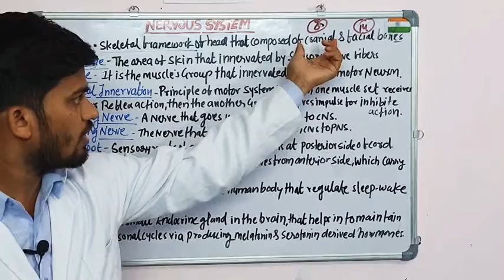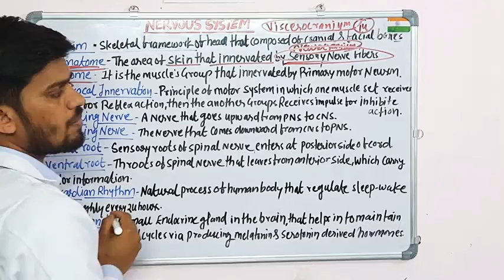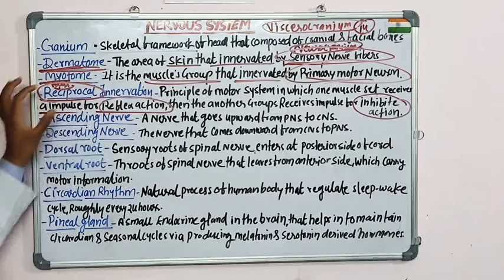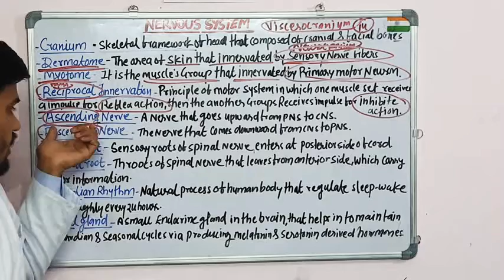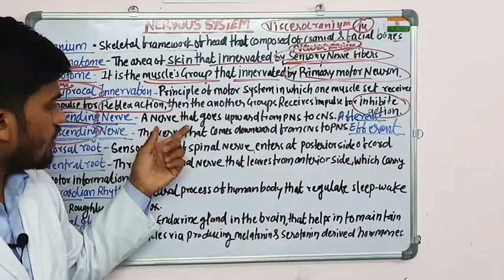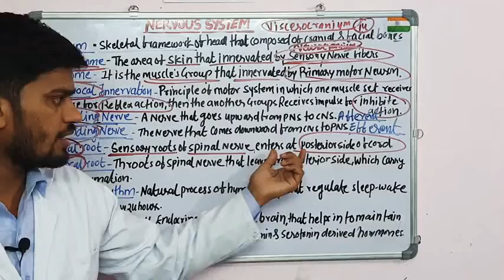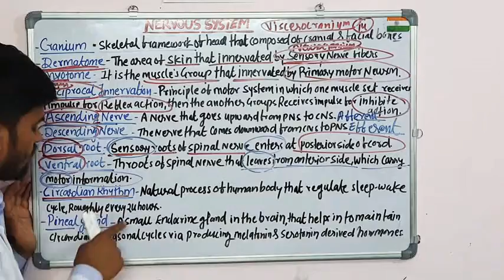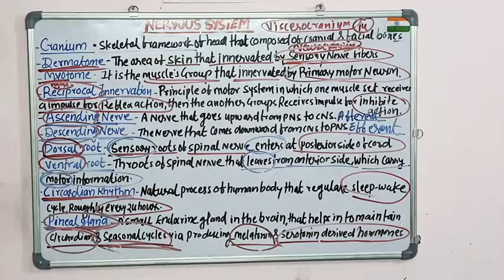Nervous system terminology part-9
cranium (Neurocranium& viscerocranium),Ascending & Descending nerve,Dorsal & ventral roots,dermatome & myotome,Reciprocal innervation etc.